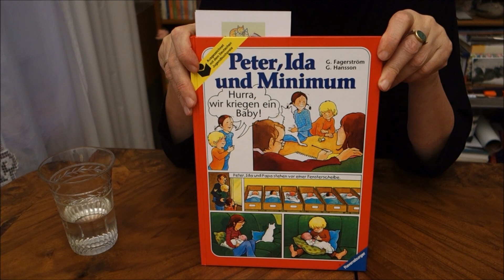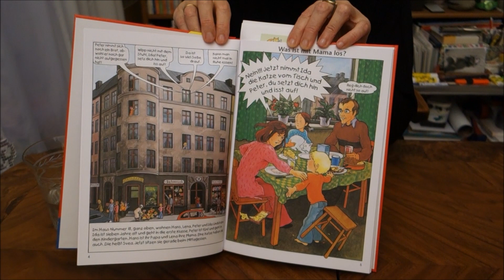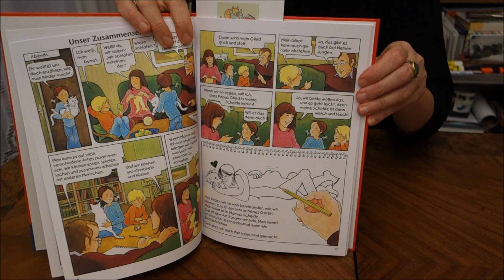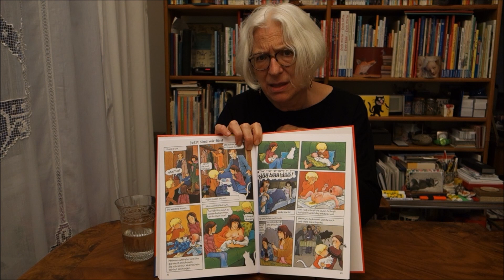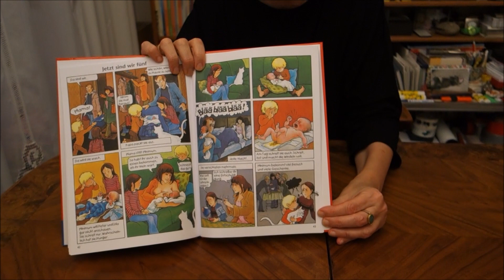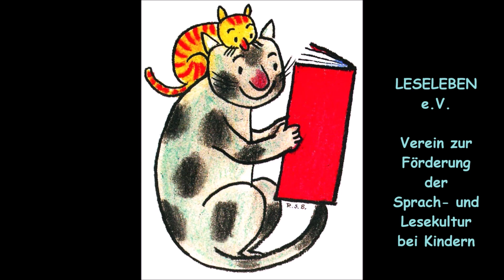Aufklärung ehrlich schon für die Kleinsten: "Peter, Ida und Minimum"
Hurra, wir bekommen ein Baby!
Was sag ich meinem Kind, wenn es wissen will, woher die Babys kommen? Oder wenn es genau wissen will, wie das geht, wenn sich Mama und Papa ganz besonders lieb haben? Ganz einfach: man nehme dieses Buch, in dem alle Aspekte als Bildergeschichte offen gezeigt und mit erfrischender Ehrlichkeit vorstellt werden, die Kinder wissen wollen. Das fängt schon mit der psychischen Veränderung von Mama an: Was ist nur los mit ihr, plötzlich stört es sie, wenn die Katze am Frühstückstisch mitessen will, sie wird sogar richtig böse. Glücklicherweise gibt es einen Papa, der nicht nur die Fassung wahrt, sondern auch sehr klug und überlegt seinen beiden Großen erklärt, was sich verändert hat und womit das zusammen hängt. Es ist dann auch gar nicht mehr ungewöhnlich, wenn man nach dem zweiten Kapitel, das mit lustigen, aber doch klar gezeichneten Strichweibchen und -männchen die Geschlechtlichkeit von Menschen vorstellt (das Buch ist von 1977 und beschränkt sich auf zwei Geschlechter), nun beim 3. Kapitel in überzeugenden Bildern erfährt, was Sich lieb haben bedeutet. Ich finde es noch immer sehr beruhigend, wie man schon für Vorschulkinder den Geschlechtsakt zeigen kann und ganz sicher sein darf, dass kein Kind darüber irritiert sein wird. Weiter wird davon erzählt, wie zwei Geschwister sich auch die Ankunft von Minimum, wie sie das noch Ungeborene nennen, vorbereiten: sie spielen Eltern, und sie dürfen im Bild dann sogar die Geburt miterleben. Natürlich sind diese Zeichnungen idealtypisch, die Kinder sollen wissen, was grundsätzlich geschieht, von Schmerzen und möglichen Komplikationen müssen sie hier noch nichts erfahren, es wird sowieso ernst genug für sie, denn Minimum ist doch ganz anders, als sie sich das vorgestellt haben: er schreit, stinkt, okkupiert die Mama und den Papa, und die Erwachsenen, die zu Besuch kommen, sind plötzlich nur am Kleinsten  interessiert … das ist alles ziemlich blöd! Aber wer kluge, liebevolle Eltern hat, wird doch bald erfahren, wie schön es ist, großer Bruder und große Schwester zu sein: da stören plötzlich auch die heißesten Tränen von Minimum nicht mehr, im Gegenteil, stolz kann man sie trocknen und das Baby trösten … nur die Katze braucht ein wenig länger, bis sie nicht mehr beleidigt ist!
Hier für Leanders Lieblinge vorgestellt und empfohlen von Gabriele Hoffmann, LeseLeben e.V.